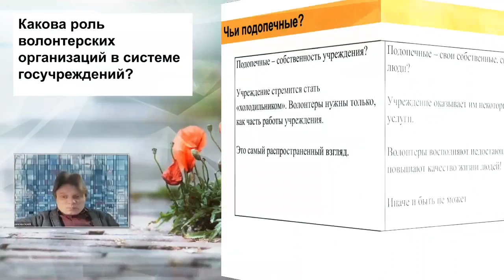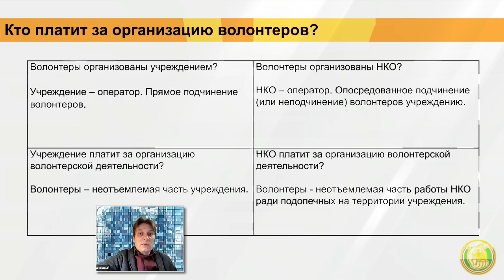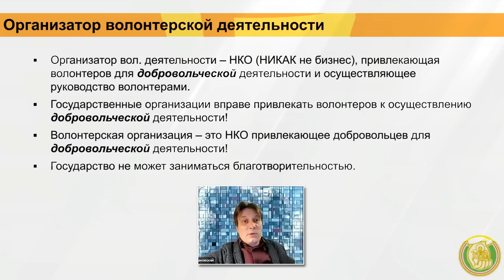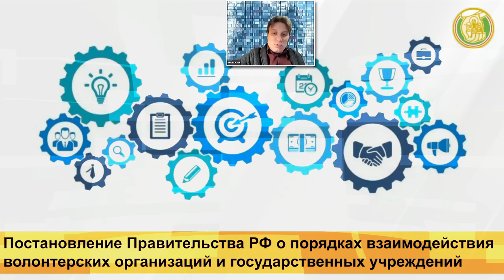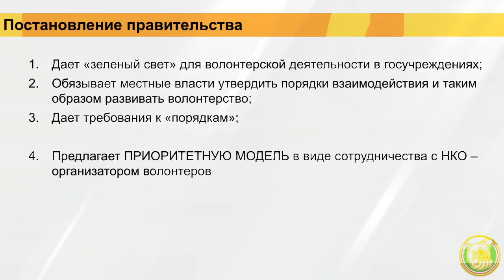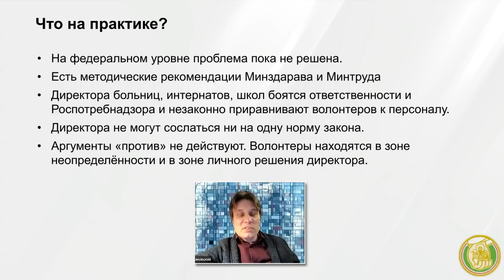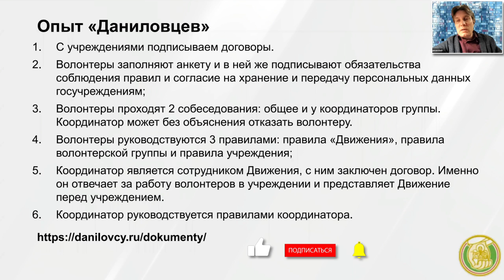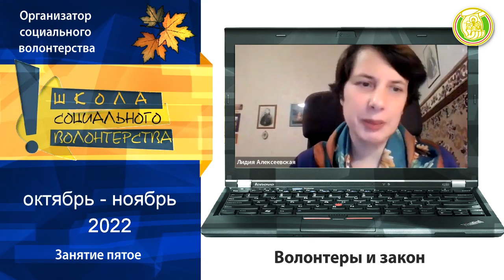Волонтеры и закон. Учебный онлайн-курс «Организатор социального волонтерства». Юрий Белановский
Пятое занятие учебного онлайн-курса «Организатор социального волонтерства». Подробнее о программе

02:00 Какова роль волонтерских организаций в системе госучреждениий?
02:38 Чьи подопечные?
08:35 Статус волонтеров в учреждении?
11:28 Кто платит за организацию волонтеров?
17:09 Как есть и как надо?
19:49 Федеральный закон о добровольчестве (волонтерстве)
20:43 Определение волонтерства
23:54 Организатор волонтерской деятельности
30:44 Договор с волонтером
40:32 Зачем нужен договор?
43:57 Постановление Правительства РФ о порядках взаимодействия волонтерских организаций и госучреждений
46:43 Кейс на актуальную тему
1:02:17 Волонтеры и учреждение
1:06:24 Схема организации волонтерской деятельности
1:09:56 Общие требования к порядкам взаимодействия
1:11:37 Соглашение о сотрудничестве
1:12:02 В чем главная проблема?
1:15:14 Не определены правила допуска волонтеров в госучреждения
1:18:45 Что на практике?
1:20:03 Проблемы с персональными данными
1:24:43 Действующие регламент и рекомендации
1:28:36 Опыт "Даниловцев"
1:33:47 Ответы на вопросы

Ведущий вебинара: Юрий Белановский, руководитель Добровольческого движения «Даниловцы», председатель совета Союза волонтерских организаций и движений.